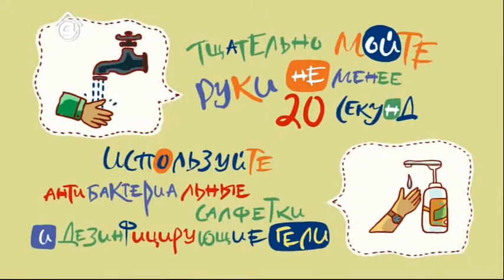Обновленная заставка, анонс и социальная реклама (4 канал [Екатеринбург], 09.04.2020 г.)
На период пандемии "Утренний Экспресс" выходит с 8:00, поэтому в заставках-анонсах время также изменили.